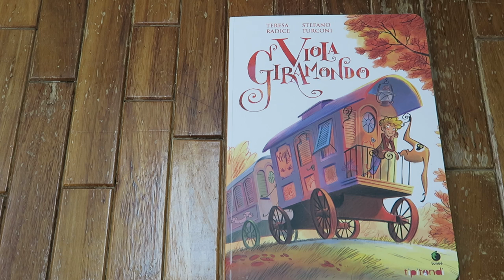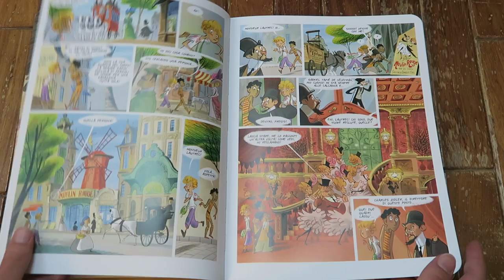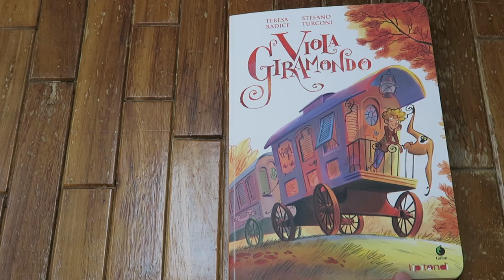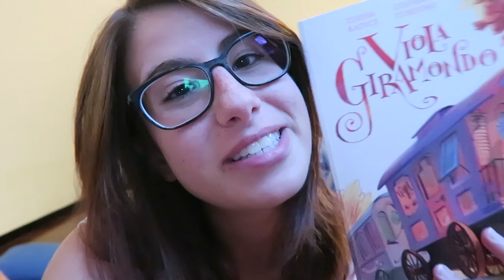"Viola Giramondo" di Teresa Radice & Stefano Turconi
Ciao splendori :3

Questo video è un pò particolare e diverso dal solito, mi auguro con tutto il cuore che vi piaccia! Sicuramente è stato davvero divertente da realizzare e tanto impegnativo, non penso di aver mai perso così tante ore (si, ore!) per montare un video di pochi minuti.
Ma vedendo il risultato.. non so, ne sono davvero felice!
Un bacio :3

LIBRO MENZIONATO

Viola Giramondo - Teresa Radice & Stefano Turconi

--- se utilizzate questo link per acquistare libri, ricevo una piccola commissione e voi non spendete un solo cent in più ;)